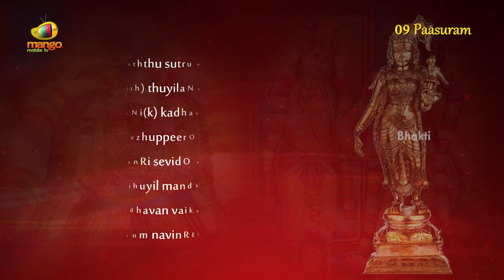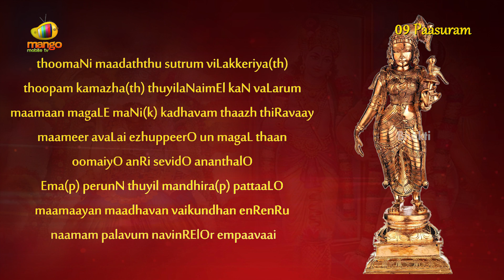Thiruppavai Pasuram – 9 | Dhanurmasam Special | Thoomani Madaththu Pasuram Meaning | Bhakti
Dhanurmasam special videos by Bhakti. Find out the meaning of 9th pasuram of Thiruppavai i.e. Thoomani madaththu. The Tirrupavai popularly known as Dhanurmasa Vratham in Telugu, is a collection of thirty stanzas in Tamil written by Goddess Godadevi in praise of the Lord Krishna (Vishnu).

For this she performed a wonderful vratham or prayer called Dhanurmasa vratham. After completion of the 30 days, she was blessed by lord krishna and got married to him.  By practicing this vratham, one can attain all materialistic happiness.

Explanation of the 9th pasuram:-

Oh my uncle’s daughter, who sleeps,

In the soft cotton bed,
In the pearl filled Villa,
Well lit from all sides,
And full of the smoke of incense,
Please open the ornamental door.
Oh aunt, why don’t you wake her up,
Is your daughter dumb or deaf, Or down right lazy,
Or she is in trance of deep pleasurable sleep,
Let us all call him the great enchanter,
Madhavan and he who lives in Vaikunta,
By several of His names,
And get benefited,